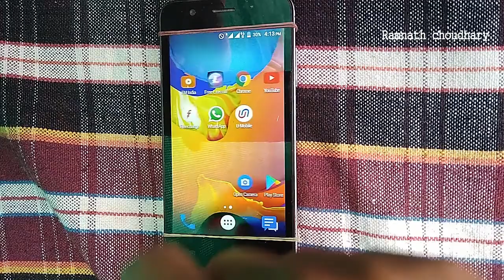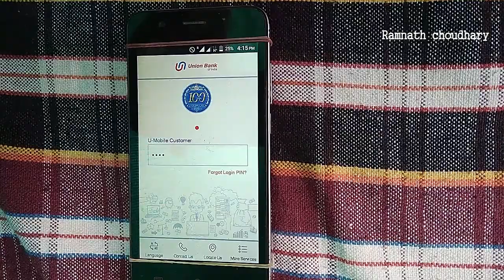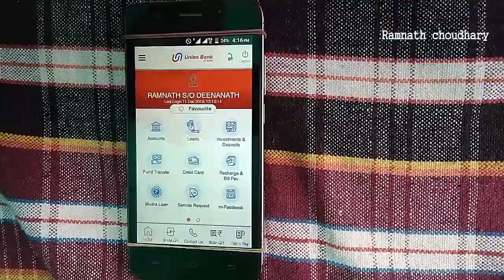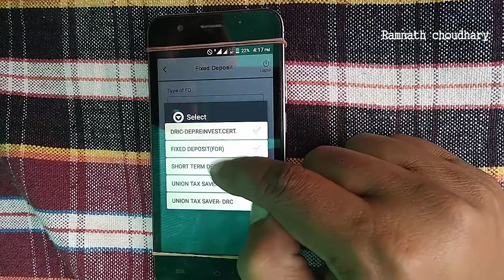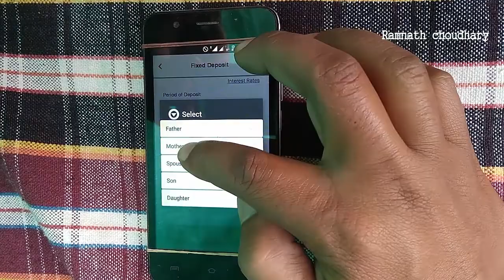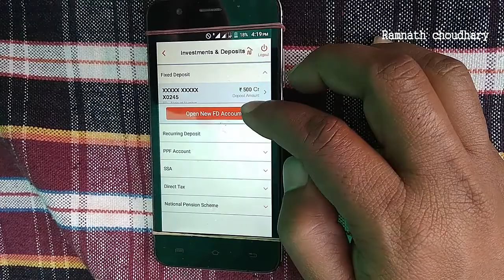यूनियन बैंक में fixed deposit कैसे करें अपने mobile से